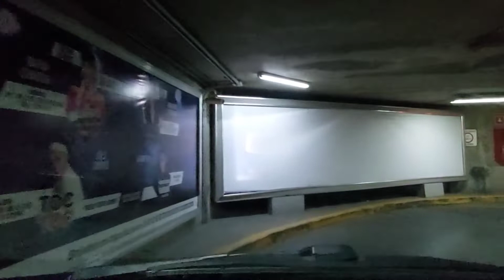Leo, Santanera, Porque Jamás Te Olvido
un rol por la ciudad